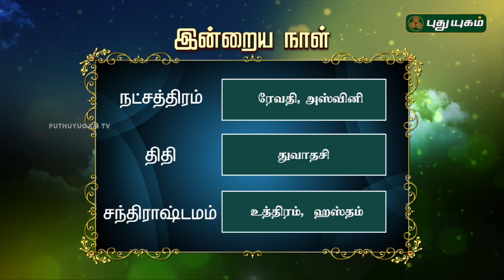இன்றைய தினம் | 30/11/2017 | Puthuyugam TV